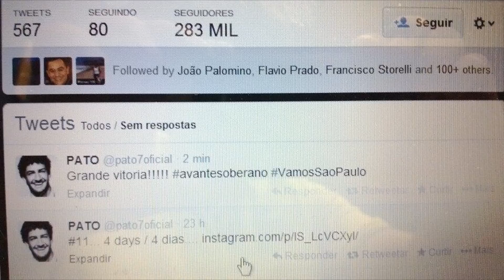Fala Bandana! Segunda Casa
Vitória no Majestoso com golaço de Ganso, Luis Fabiano, Rodrigo Caio e até jogada de craque executada por Douglas!
Corinthians 2x3 São Paulo